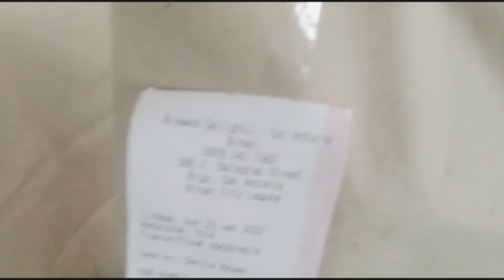Brewed Delights - San Antonio, Biñan | Foodpanda Merchant Review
First-time order from this one, through  Foodpanda's flash promo. See how they fared. 😇☝🏽